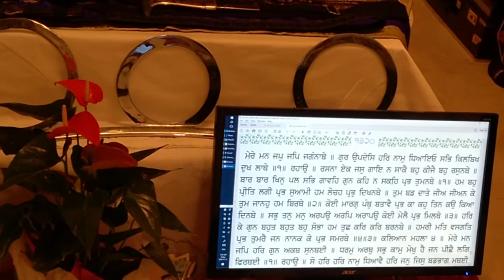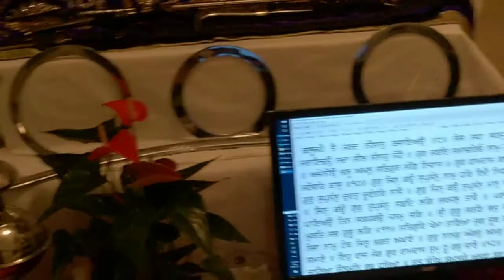WP 20161111 04 38 59 Pro